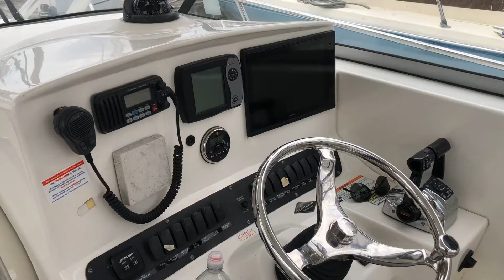5月4号路上车多了一倍，海港大风没什么人，这周好天直奔“哈特岛”